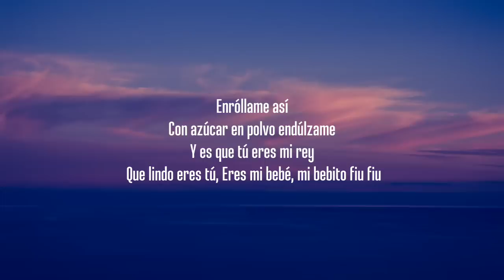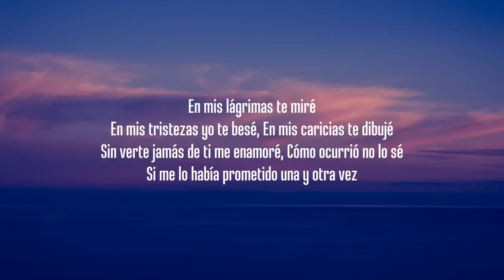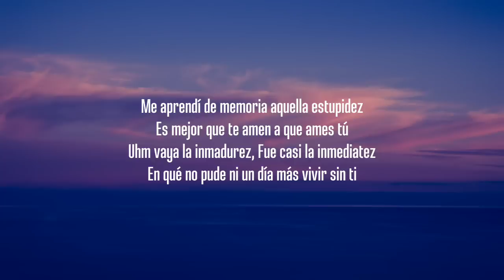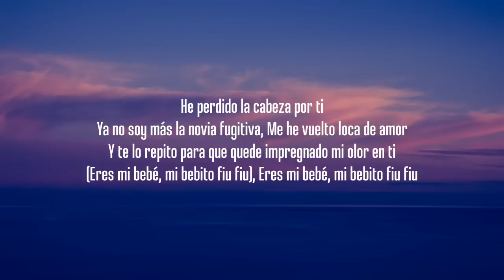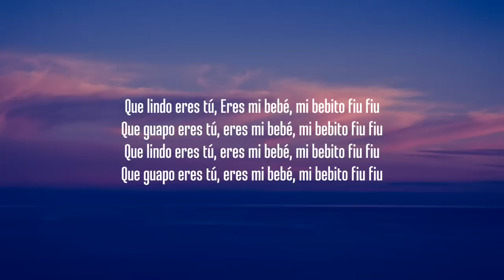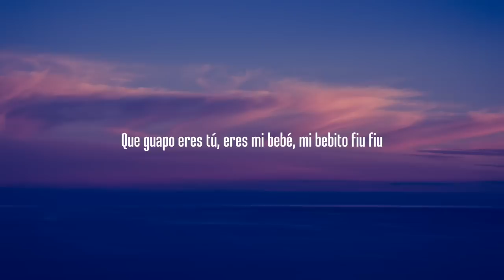Tito Silva x Tefi C - Mi Bebito Fiu Fiu (Letra/Lyrics) "Eres mi bebé, mi bebito fiu fiu" [TikTok]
Title:- Tito Silva x Tefi C - Mi Bebito Fiu Fiu (Letra/Lyrics) "Eres mi bebé, mi bebito fiu fiu" [TikTok]